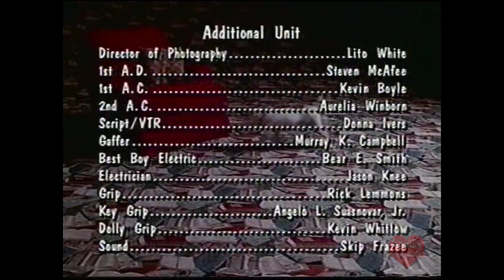Wishbone Credits Roll 2001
Wishbone is a half-hour live-action children's television show that was produced from 1995 to 1998 and broadcast on PBS Kids. The show's title character is a Jack Russell Terrier. Wishbone lives with his owner Joe Talbot in the fictional town of Oakdale, Texas. He daydreams about being the lead character of stories from classic literature. He was known as "the little dog with a big imagination". Only the viewers and the characters in his daydreams can hear Wishbone speak. The characters from his daydreams see Wishbone as whichever famous character he is currently portraying and not as a dog. The show won four Daytime Emmys, a Peabody Award, and honors from the Television Critics Association. Wishbone's exterior shots were filmed on the backlot of Lyrick Studios's teen division Big Feats! Entertainment[1] in Allen, Texas, and its interior shots were filmed on a sound stage in a 50,000 square foot warehouse in Plano, Texas. Additional scenes were filmed in Grapevine, Texas.
This show garnered particular praise for refusing to bowdlerize many of the sadder or more unpleasant aspects of the source works, which usually enjoyed a fairly faithful retelling in the fantasy sequences.
The show also inspired several book series. Altogether, there are more than fifty books featuring Wishbone, which were published even after the TV series ended production. In 2006, when a PBS Kids Go! digital channel was announced, PBS planned to air Wishbone on the channel. However, when the digital channel was canceled, Wishbone returned in reruns on the PBS national program service. Wishbone clips came to the PBS Kids Go! website. The show continued to air in reruns until August 31, 2001. The show was replaced on the PBS Kids schedule on September 3, 2001 by Sagwa, the Chinese Siamese Cat.